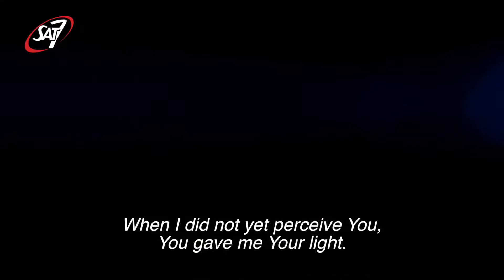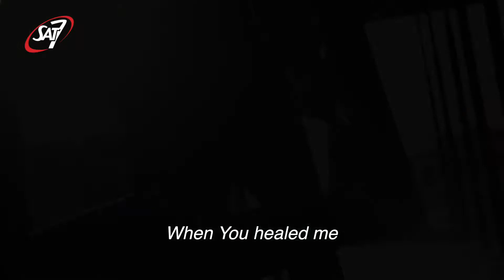"Your Word" music video – Dariush Golbaghi; SAT-7 PARS